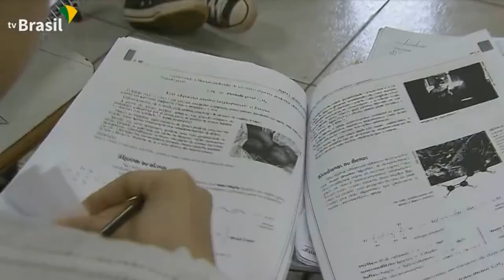VAGAS REMANESCENTES PARA ENSINO INFANTIL E FUNDAMENTAL SÃO ABERTAS EM FORMIGA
| REGIÃO |